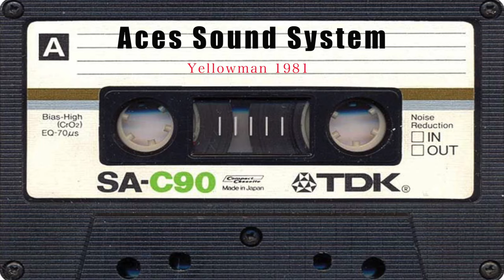Official Aces Intl Sound System ft Yellowman 1981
Jamaica's first dancehall superstar, Yellowman ushered in a new era in reggae music following Bob Marley's death. His early-'80s success brought the popularity of toasting -- the reggae equivalent of rapping -- to a whole new level, and helped establish dancehall as the wave of the future. For better or for worse, he also epitomized dancehall's penchant for "slack" lyrics -- that is, casual violence, sexism, homophobia, and general rudeness. Graphic sexuality was his particular forte, reaching levels of explicitness previously unheard in Jamaica. It brought him numerous detractors, but it was also a big reason for his early popularity. There was more to it than that, though; Yellowman was one of the most verbally nimble toasters of his time, with a loose, easy flow, a talent for improvisation, and a definite wit in his wordplay. Plus, all the boasting about his prowess on the mic or in the bedroom had to be over the top to be convincing: true to his stage name, Yellowman is an albino, which carries a tremendous social stigma in Jamaica. His rise to stardom was unlikely enough, but his transformation from untouchable outcast into sex symbol was staggering -- and may not even have taken place without his trademark lewdness. Shocking though it could be, it affirmed him as a sexual being just like his listeners, and was delivered with enough humor to let the audience know that he didn't take himself too seriously. Bouts with cancer pushed him into more thoughtful, socially conscious territory in the 1990s, but his initial style remains the most influential, paving the way for countless dancehall toasters to follow. He remained quiet through most of the 2000s before mounting a comeback with 2019's No More War.

Yellowman was born Winston Foster in Negril, Jamaica, in 1959 (some accounts say 1956). An early target for abuse because of his albinism, he grew up in an institution in Kingston, with little to keep him company besides music. Influenced by early toasting DJs like U-Roy, he practiced rhyming and got a job with the Gemini Sound System as a substitute DJ. Christening himself Yellowman and dressing in a bright yellow suit, he peppered his lyrics with jokes about his skin color and outlandish tales of his sexual conquests. In 1979, he won a landslide victory at the well-known Tastee Talent Contest, and within months he had become one of Jamaica's top concert draws, thanks to a dynamic, humorous stage show in which he often used the microphone to mimic his anatomical gifts.

Mister YellowmanYellowman recorded prolifically in the early '80s, at one point flooding the Jamaican market with more than 40 singles. His first full-length album, Them a Mad Over Me, was recorded for Channel One in 1981 and featured the hit title track and the single "Me Kill Barnie," an answer record to Lone Ranger's hit "Barnabas Collins." He also scored with singles like "Operation Eradication" and the infamously slack "Shorties," which Peter Tosh condemned as degrading to women (hardly the first time such a criticism would be leveled at him). Despite this success, Yellowman didn't truly hit his stride on record until he hooked up with groundbreaking dancehall producer Henry "Junjo" Lawes. The 1982 LP Mister Yellowman kicked off their collaboration; released internationally by Greensleeves, it started to break him in the U.K. and U.S., and is still often acclaimed as his best album. It also launched a series of Jamaican hit singles over the next few years that included "Yellowman Getting Married" (a rewrite of the My Fair Lady number "I'm Getting Married in the Morning"), "Mr. Chin," "Who Can Make the Dance Ram" (a rewrite of "The Candy Man"), "Zungguzungguguzungguzeng" (sampled by several hip-hop acts), "The Good, the Bad, and the Ugly," "Soldier Take Over," "Nobody Move Nobody Get Hurt," and "Wreck a Pum Pum," among others. Many of his recordings during this era featured vocal contributions from fellow DJ/toaster Fathead, whose specialty was punctuating lines with animal noises ("ribbit" and "oink" were his favorites).